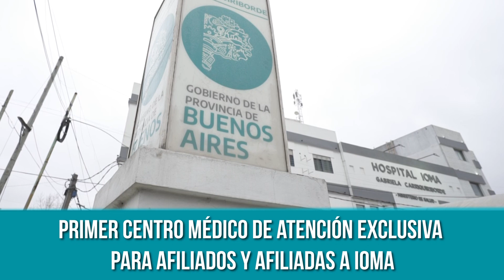1° Aniversario Hospital Gabriela Carriquiriborde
1° Aniversario Hospital Gabriela Carriquiriborde.